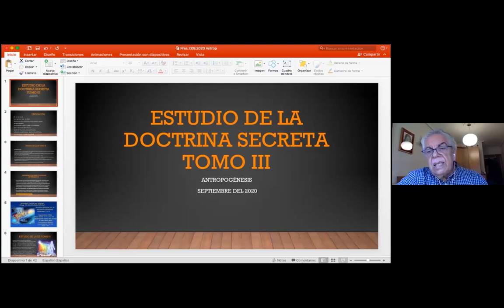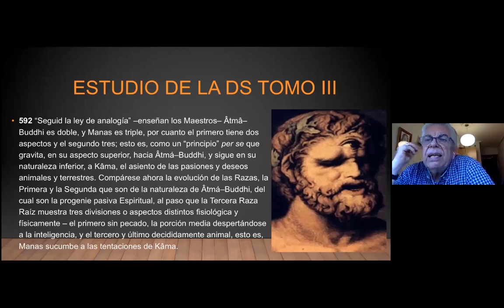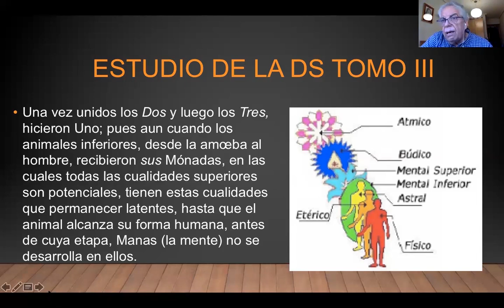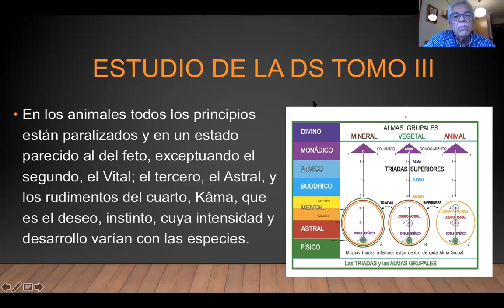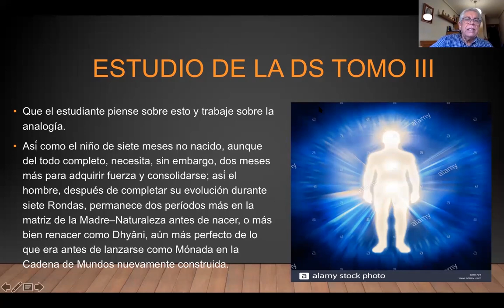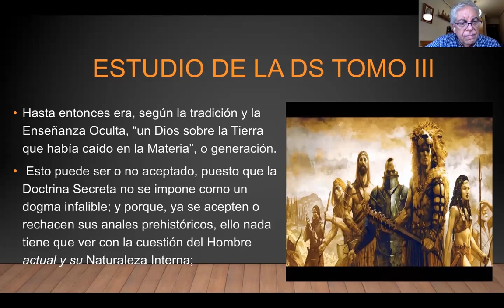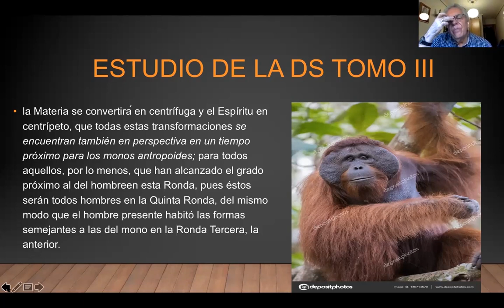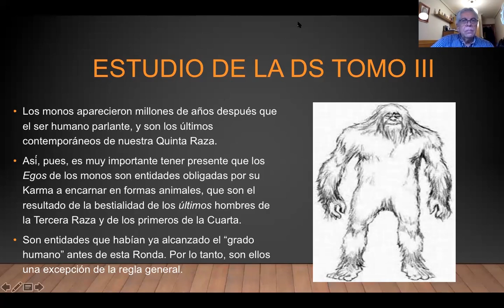2020_09_07 ANTROPOGÉNESIS